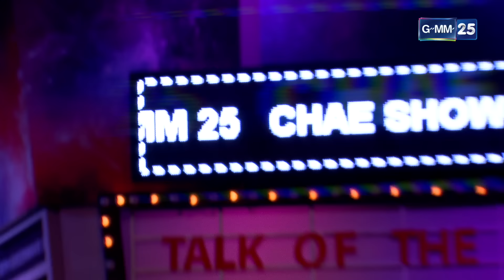แฉ [1/4]19 เม.ย. 67 วิเคราะห์อนาคต'บิ๊กโจ๊ก'หลังโดนให้ออกจากราชการไว้ก่อน ยังมีลุ้นกลับมาได้หรือไม่?